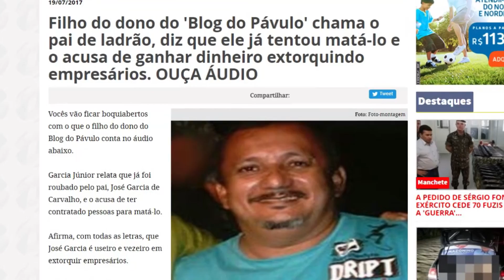José Garcia é denunciado à Polícia por crime de calúnia e difamação